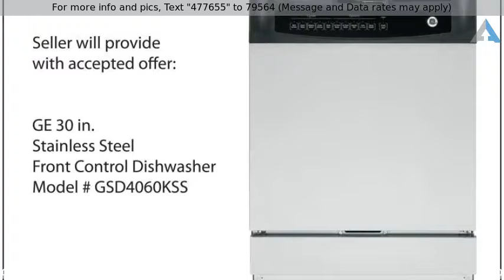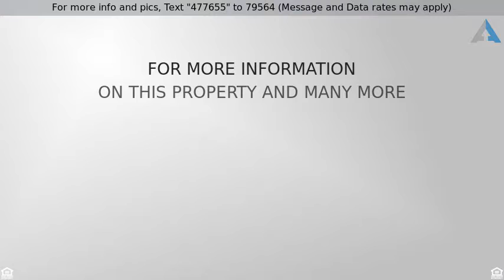Priced at $214,900 - 6016 N Oracle Jaynes Station Road, Tucson, AZ 85741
Spectacular 4 bed 2 bath home with den   family ro

Spectacular 4 bed 2 bath home with den & family room. Large kitchen features new granite counter-tops & new cabinets offering plenty of storage. Seller will provide new stainless steel appliances including smooth-top electric range, OTR microwave & dishwasher with accepted offer. All new elegant wood looking ceramic tile floor & new baseboards throughout with new carpet & pad in the bedrooms & den. New brushed nickel light fixtures, plumbing fixtures, ceiling fans & door hardware. Brand new vanities, new mirrors & stunning new tile surrounds in both bathrooms! All new interior & exterior paint. Large private back yard featuring covered patio with wood burning fireplace, mature landscaping & storage shed. Fireplace in family room is for decoration only. Agent/Owner.